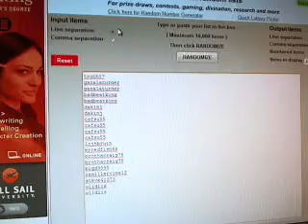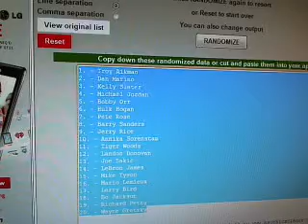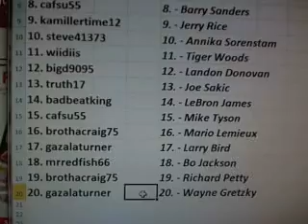RunBack~ 2012 All Time Greats Team Draw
1. dakinj    1. - Troy Aikman
2. cafsu55    2. - Dan Marino
3. badbeatking    3. - Kelly Slater
4. cafsu55    4. - Michael Jordan
5. dakinj    5. - Bobby Orr
6. lcjhbruin    6. - Hulk Hogan
7. wiidiis    7. - Pete Rose
8. cafsu55    8. - Barry Sanders
9. kamillertime12    9. - Jerry Rice
10. steve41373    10. - Annika Sorenstam
11. wiidiis    11. - Tiger Woods
12. bigd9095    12. - Landon Donovan
13. truth17    13. - Joe Sakic
14. badbeatking    14. - LeBron James
15. cafsu55    15. - Mike Tyson
16. brothacraig75    16. - Mario Lemieux
17. gazalaturner    17. - Larry Bird
18. mrredfish66    18. - Bo Jackson
19. brothacraig75    19. - Richard Petty
20. gazalaturner    20. - Wayne Gretzky